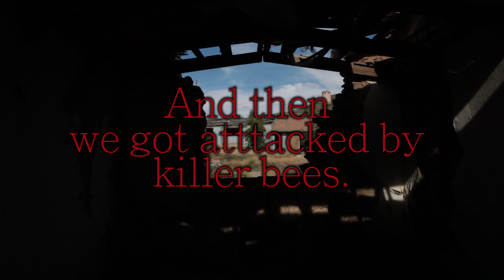On The Road #1: Killer Bee Hell Palace and Fort Courage, AZ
And finally (how many social media apps do we need?!?!)